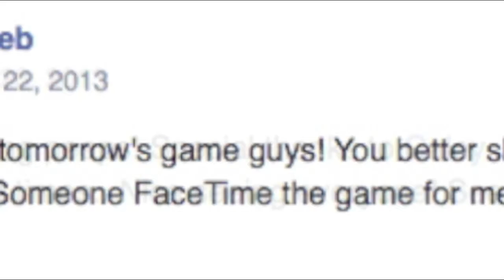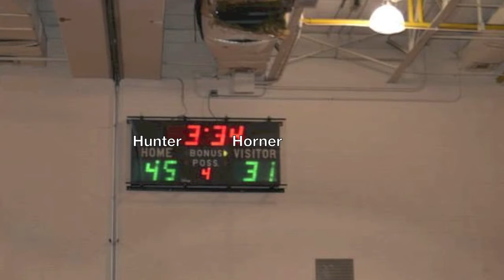Hunter Basketball 5th FAASBA Champions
5th Season FAASBA Tournament (February - May 2014)